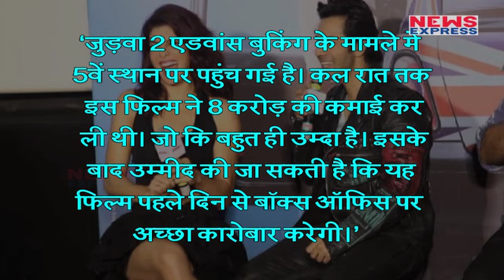Judwaa 2 ने इस मामले में चटाई Toilet Ek Prem Katha को धूल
Judwaa 2 box office collections: This Varun Dhawan starrer has hit the screens today. Judwaa 2 is enjoying a massive release across 3500 plus screen with 12500 plus shows in 2050 plus locations. Also, the movie is pegged to have a 60 percent occupancy rate during the morning shows, as per Bollywood Hungama report. Moreover, the film has enjoyed a decent advance booking- more than that of Bahubali 2, Salman Khan starrer Tubelight, and Shah Rukh Khan starrer Raees and Jab Harry Met Sejal, as per film critic Ramesh Bala.
वरुण धवन की जुड़वा 2 बॉकस ऑफिस पर रिलीज हो चुकी है..फिल्म को critics के साथ साथ लोगों की तरह से भी काफी अच्छे reviews मिले हैं...वहीं ये एक बाद एक बड़ा धमाका करती जा रही है...जहां एक तरह फिल्म की शुरुआती शोज़ मे 60 प्रतिशत सीटें भरी हुई दिखाई दी हैं...वहीं फिल्म ने एक और कमाल कर दिया है...अरे भई बताया जा रहा है कि ये फिल्म एडवांस बुकिंग के चलते पहले ही 8 करोड़ रुपये की कमाई कर चुकी है.. इसी के साथ ये फिल्म एडवांस बुकिंग के मामले में साल 2017 की 5वीं सबसे बड़ी फिल्म बन गई है